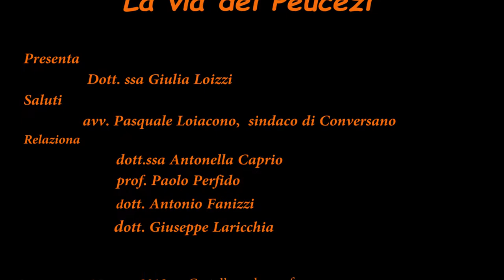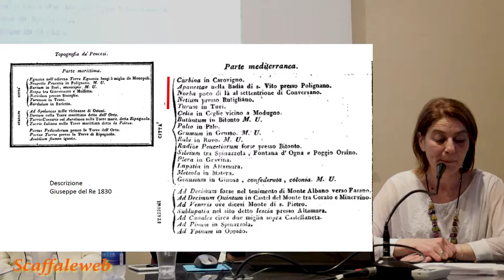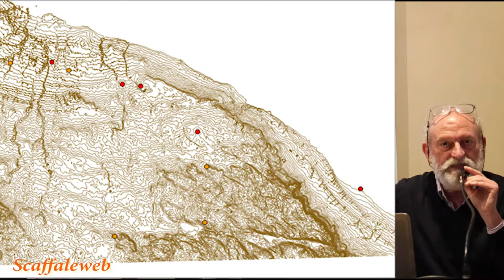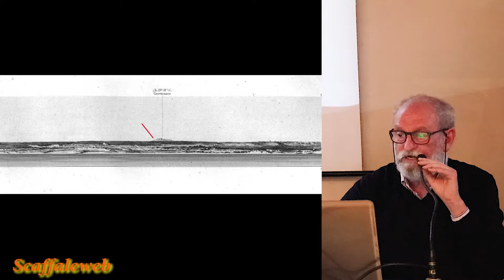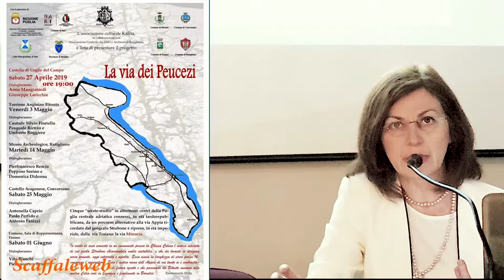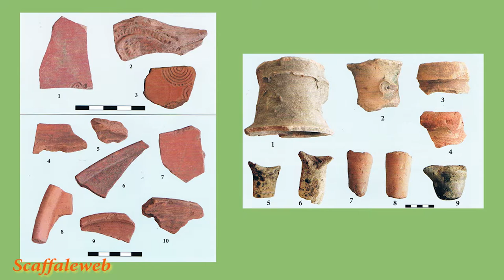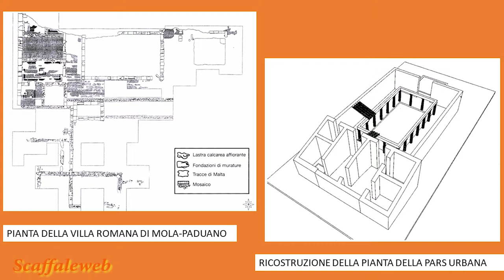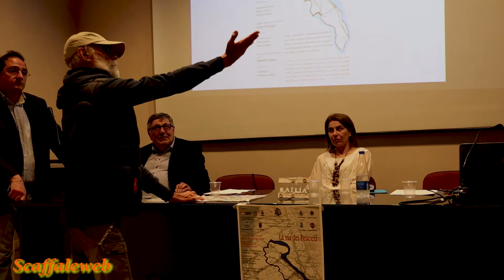La via dei Peucezi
L'associazione culturale Kailìa
in collaborazione con Associazione Cenacolo dei Poeti e
è lieta di presentare il progetto:
Conversano 25 mag. 2019 - Castello Aragonese